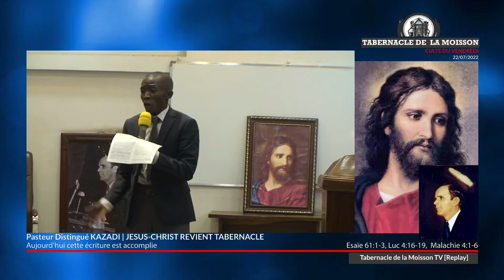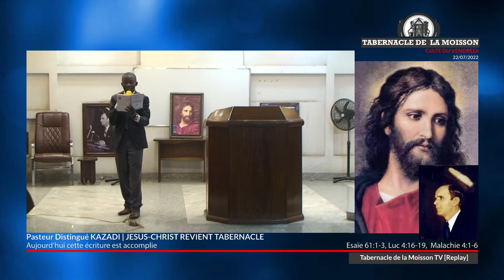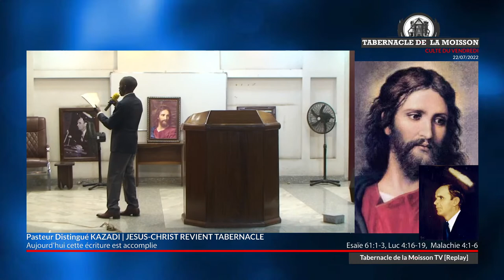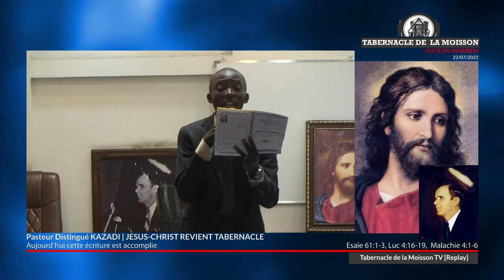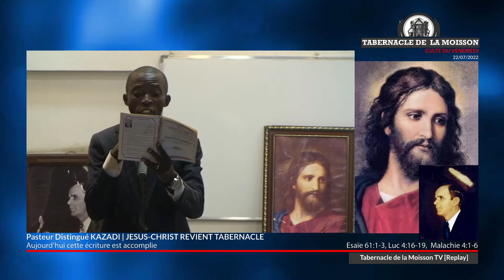Culte du vendredi 22 Juillet 2022 | Past Distingué KAZADI | Aujourd’hui cette écriture est accomplie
Sujet :  Aujourd’hui cette écriture est accomplie
Références bibliques :  Esaïe 61:1-3, Luc 4:16-19,  Malachie 4:1-6
Prédicateur :  Pasteur Distingué KAZADI | JESUS-CHFRIST REVIENT TABERNACLE

Le Tabernacle de la MOISSON est une église interdénominationnelle qui croit au message divin identifié par le Prophète de Dieu du 21e Siècle, William Marrion Branham.
Rejoignez-nous sur :
▶ Facebook : Tabernacle de la Moisson
Sise 109,  Boulevard Central,  Commune de Kinshasa, Ville de Kinshasa.
PROGRAMME DES CULTES :
Mercredi et Vendredi : 16h30 à 19h00 (Heure de Kinshasa)
Dimanche : 9h30 à 13h